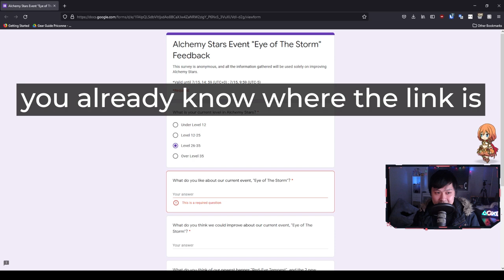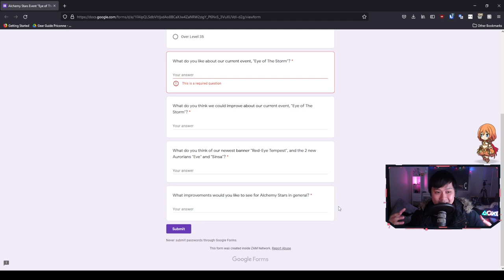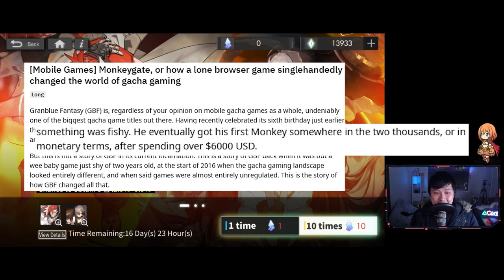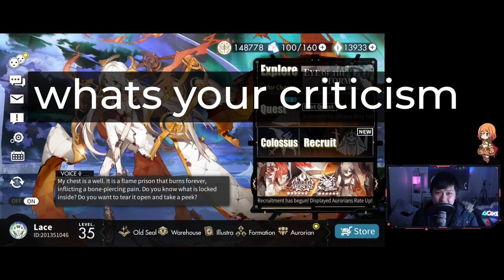[Alchemy Stars] My Rant About The Game (DO THE SURVEY PLZ)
Hi!

GO DO THE SURVEY. Tourdog/Alchemy Stars has finally released a survey for the event Eye of The Storm, as well as the Red-Eye Tempest banner and its Aurorians, Eve and Sinsa. Furthermore, they actually ask for feedback and improvements for the game generally. As for the video itself, I essentially give a very comprehensive review of all of the systems and the such, and go on a massive rant about how we still don't have 60 fps.

Just for reference, I'm currently playing Alchemy Stars on the global server, on BlueStacks 4, Nougat 64-bit.

Lace.
✨ About Me
✨ Socials (need to copy and paste links)